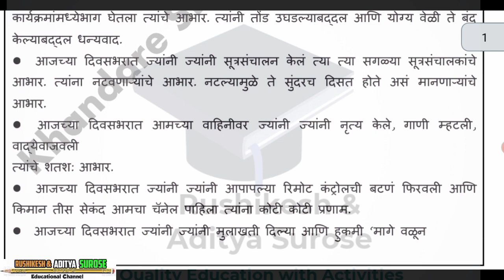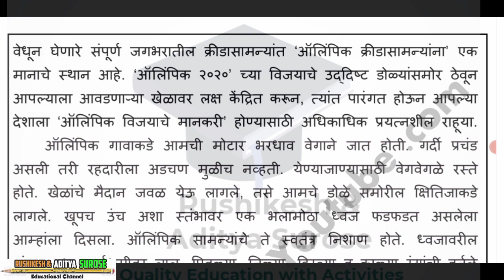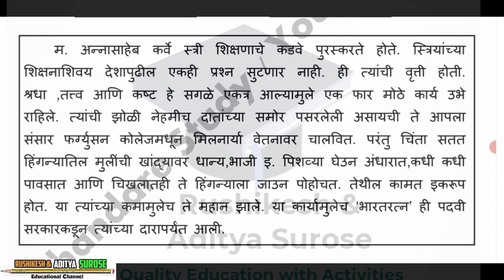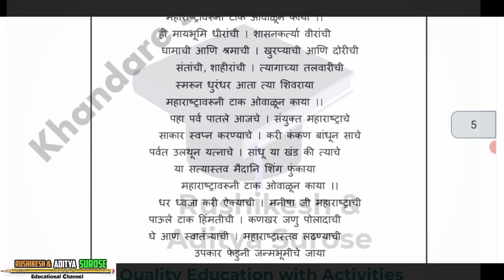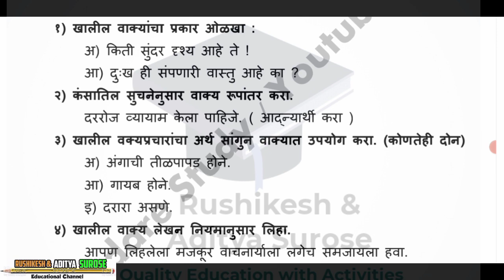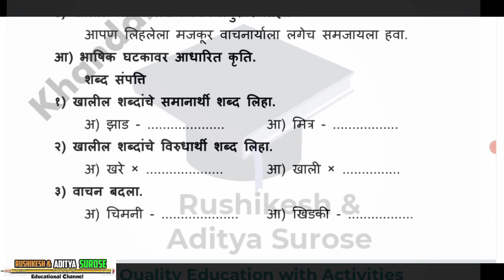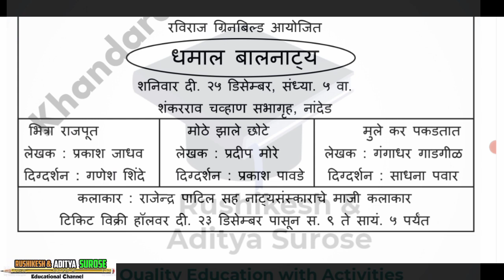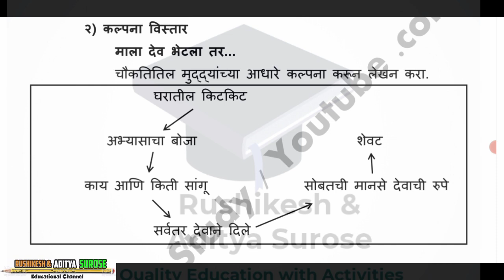इयत्ता नववी मराठी द्वितीय सत्र परीक्षा प्रश्नपत्रिका | Second Semester Marathi Question Paper